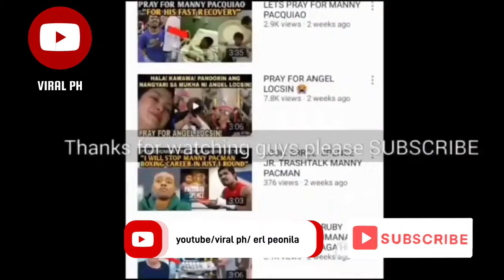NAKAKAAWA ANDIE EIGENMAN NILAYASAN NA SI PHILMAR ALIPAYO!!